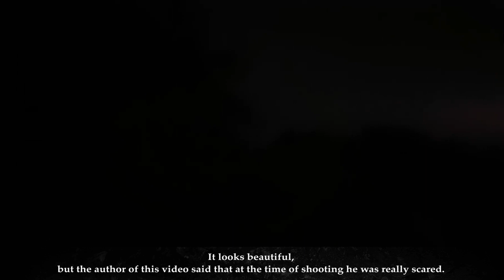5 Unexplained Mysteries In The Sky Caught On Camera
Our planet is really full of mysteries, so many things in our world are still unexplored. In this video, I'll show you 5 cases with strange phenomena in the sky caught on camera.

5 Unexplained Mysteries In The Sky Caught On Camera?

Liked video? - Share it!